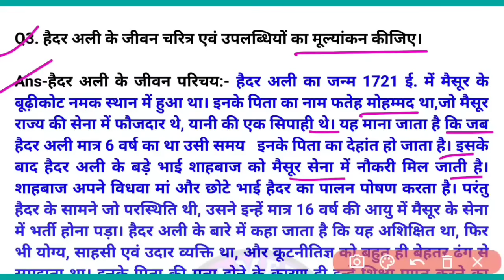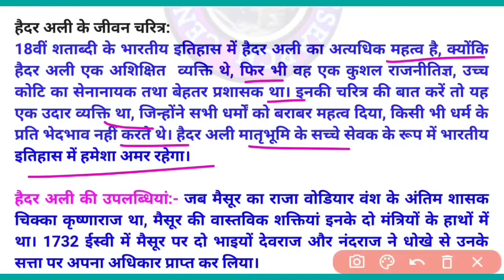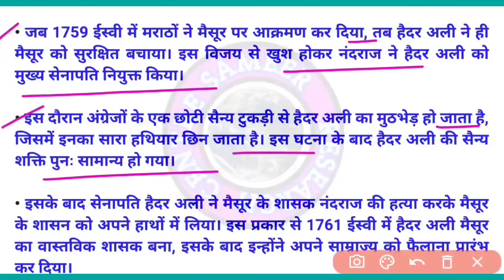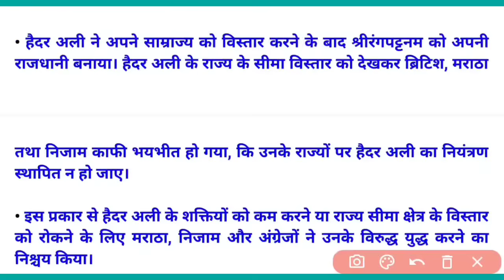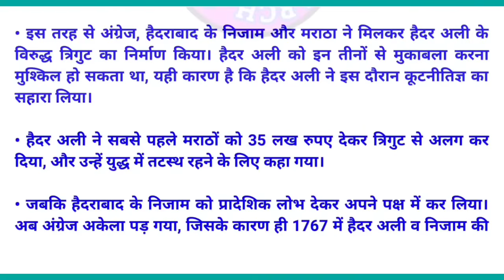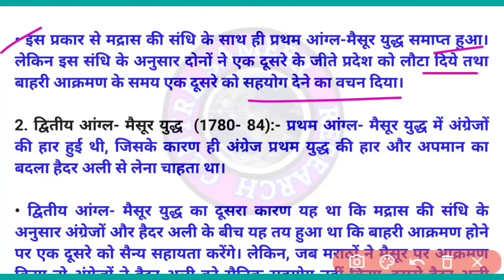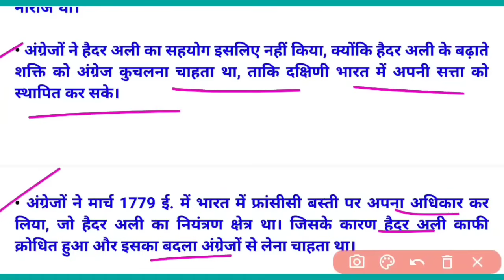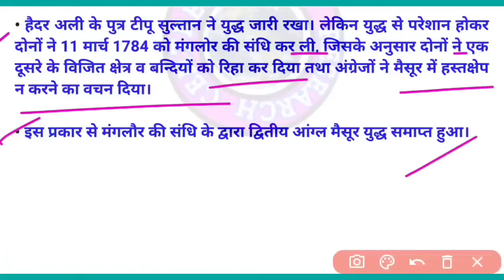हैदर अली के जीवन चरित्र एवं उपलब्धियां || haider ali ke jivan charitra avn uplabdhiyon ka mulyankan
Yours Queries:-
1.हैदर अली के जीवन चरित्र एवं उपलब्धियों का मूल्यांकन कीजिए।
2.haider ali ke jivan charitra avn uplabdhiyon ka mulyankan
3.हैदर अली का जीवन परिचय
4.हैदर अली के जीवन चरित्र एवं उपलब्धियां
5.haider ali ke jivan charitra avn uplabdhiyan